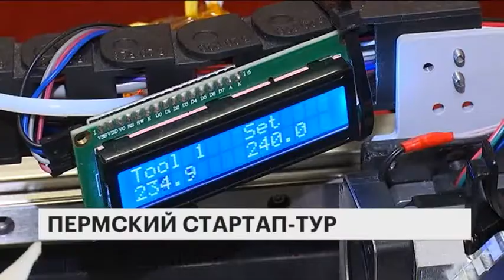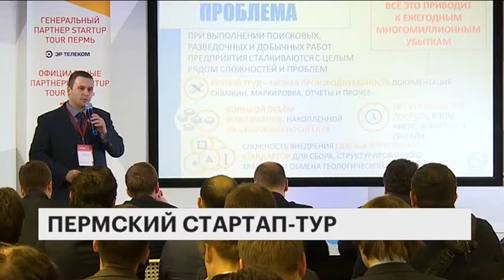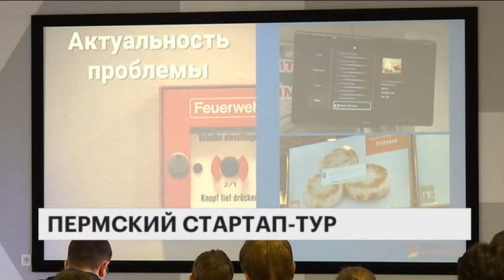РБК-Пермь. Специальный репортаж. ПЕРМСКИЙ СТАРТАП-ТУР